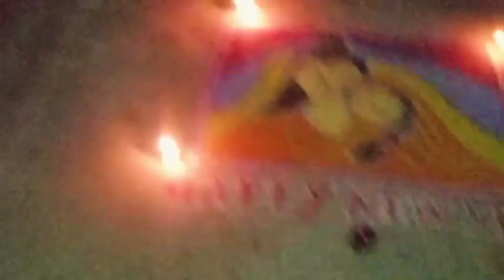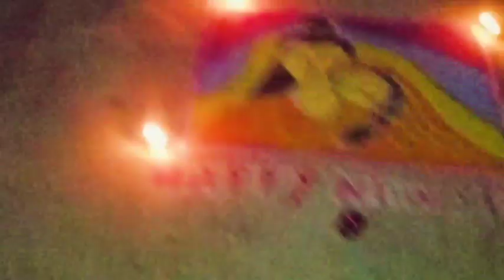નવા વર્ષના રામ રામ 🙏 આખુ ઘરમાં દિવા પ્રગટાવ્યા કાકાએ રામ-સીતા વાળી રંગોળી દોરી અસંખ્ય ફટાકડા ફોડયા